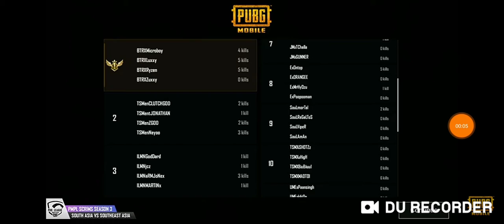PmpL Clutch GoD + JONATION VS. BTR CLAN /// BTR CLAN WAS Dancing